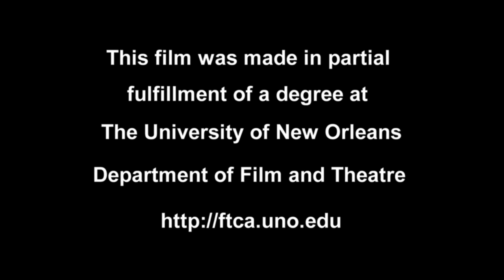Pronoia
UNO Student Film by Adam Futch